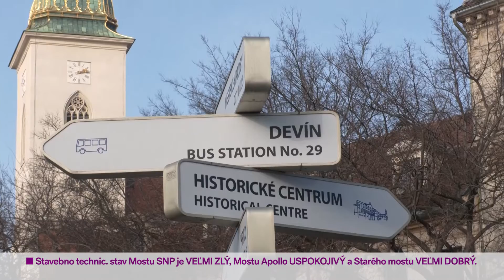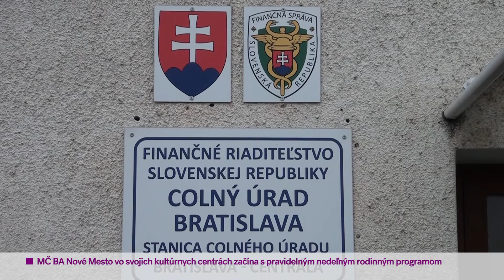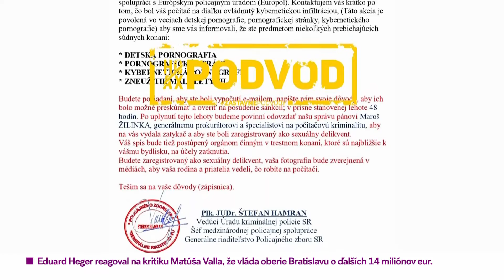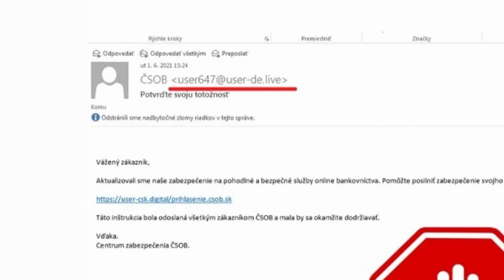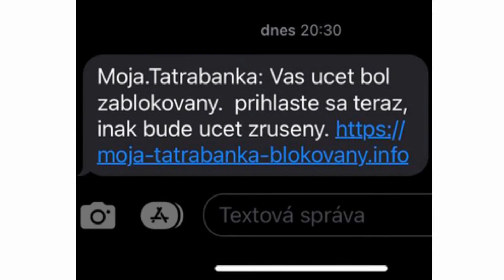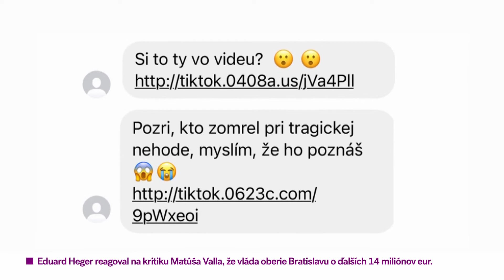Metro Dnes 03.02.2023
Psovodi finančnej správy bratislavského Colného úradu si za minulý rok môžu pripísať hneď niekoľko úspechov. Pričinilo sa o to osem služobných psov, ktorí pomáhali piatim psovodom pri záchytoch pašovaného tovaru.